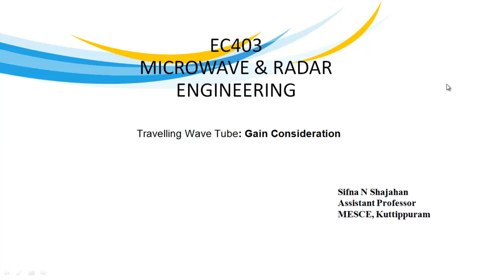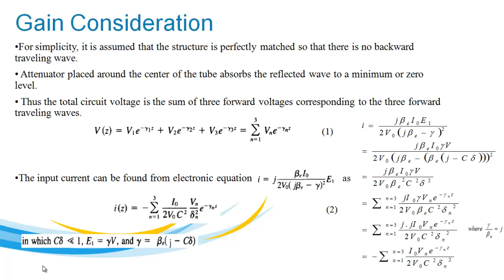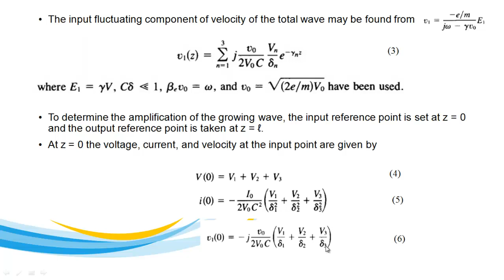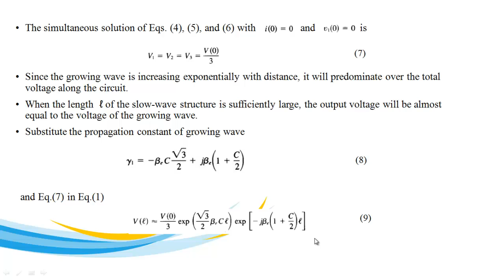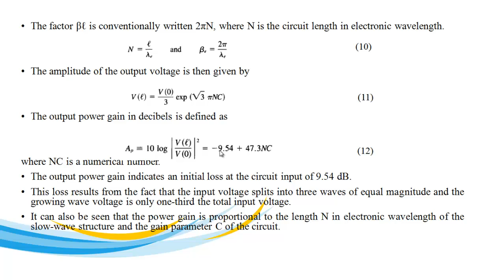ECT 401| EC403|Gain Considerations in TWT